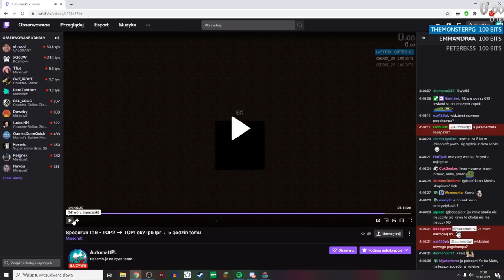CZY TO JEST REKORD ŚWIATA? - @AutomattPL ogląda i analizuje SWÓJ NOWY REKORD! (minecraft speedrun)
Film przedstawia reakcje @AutomattPL na swój NOWY REKORD...

Według artykułu 29 wolno korzystać z utworów na potrzeby parodii, pastiszu lub karykatury, w zakresie uzasadnionym prawami tych gatunków twórczości. (art. 29 ust. 1)

TOBIASZGAMING
MANDZIO
OGLĄDA
KWADRATOWA MASAKRA
KWADRATOWA MASAKR
KWADRATOWA MASAKRY
1000IQ
AKCJA
ARENA PVP
PVP
KM
MASAKRA
KWADRATOWA
FUNNY MOMENTS
ŚMIESZNE MOMENTY
TOBIASZGAMING
Tobiasz
TobiaszUhc
INVIACZEG
TobiaszGaming
TobiaszAmongUs
TobiaszMinecraft
TobiaszKwadratowa
Tobiasz Kwadratowa Masakra
TobiaszRapy
TobiaszKubir
Kubir
KubirnaKm
KubirKwadratowaMasakra
Kubirzabija
Tobiasz1v1
tobiaszStream
tobiaszhypixel
tobiaszdoom
DIABLES
BORN
THOREK
MANDZIOdoom
speedrun
tobiaszspeedrun